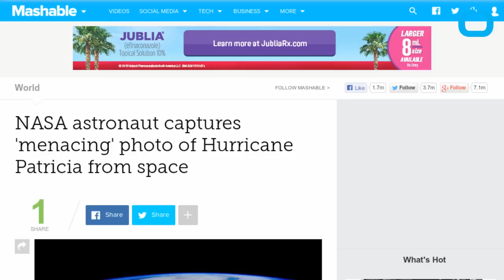Hurricane Patricia From Space Looks 'Menacing'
From space Hurricane Patricia looks menacing according to Scott Kelly.
The current commander of the International Space Station captured a picture of the storm and posted it to his stellar Twitter account.
Though it's cropped, there is no doubt the strongest hurricane yet recorded looks immense, even from space.
Having reached Category 5, the National Hurricane Center have recorded sustained winds of 200 miles-per-hour.
Kelly added, it's massive.
He also urged those on Earth to be careful as he finishes his last six months in space for his year-long mission.